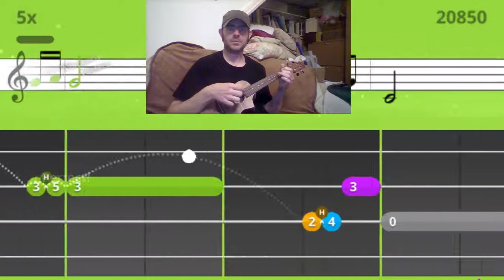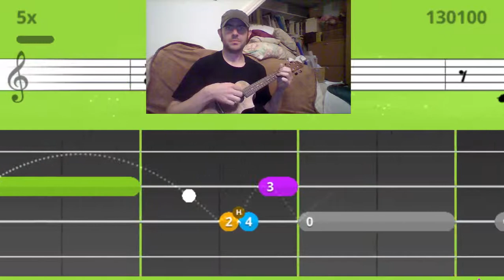Yousician Ukulele - 'Hammer Song' Gold Star Run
A gold star run of 'Hammer Song' (my slightly modified full lead arrangement). recorded with my new electric uke.

Just to be clear, I dont work for Yousician, nor do I represent them in any way. I am a Guitarist, Ukulele player and a subscriber to their music program. This is a channel to share some of my Ukulele achievements. If you asking 'What is Yousician?', please read the information below:)

Yousician is an educational music video game. In style, it's comparable to 'Guitar Hero' however 'Yousician' is much cooler in the fact that you play real musical intruments and follow a sylabus created by real music teachers.

There is content available for free, however lesson time is limited for free users (maybe 20-30 minutes per day). Paid subscritions are availabe but not mandatory to use the app. You can currently learn Guitar, Ukulele, Piano and Bass Guitar on the Yousician app.